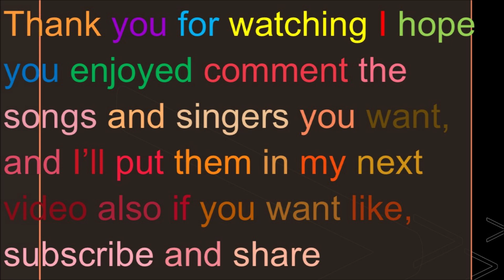Just Breath Album Version The Music Freaks Lyrics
Performed By: Jake Sterling
Sung In: Season 1 Episode 1 He Can Sing?!